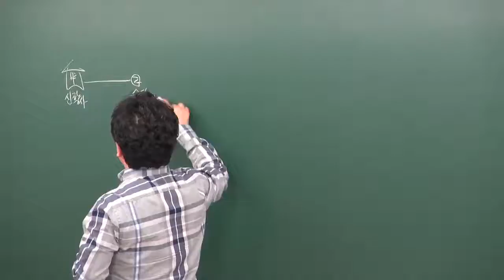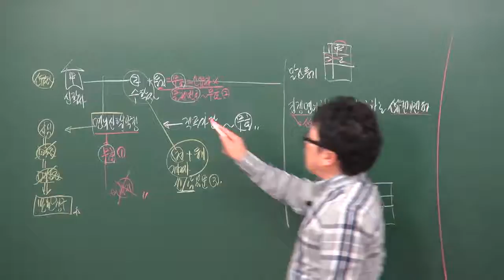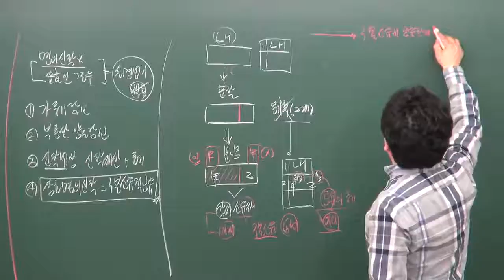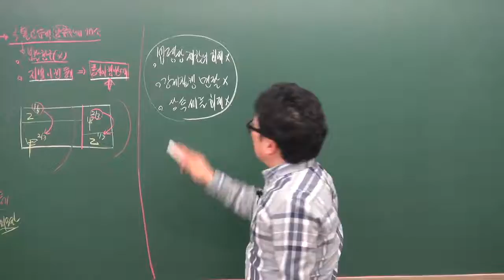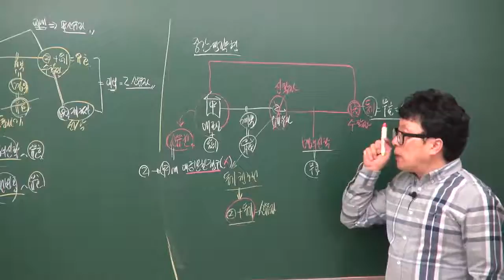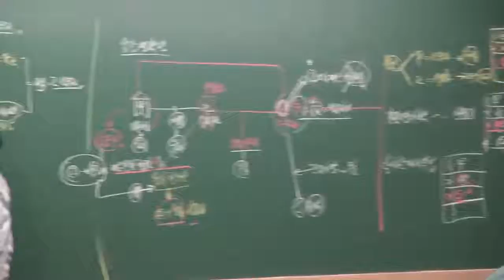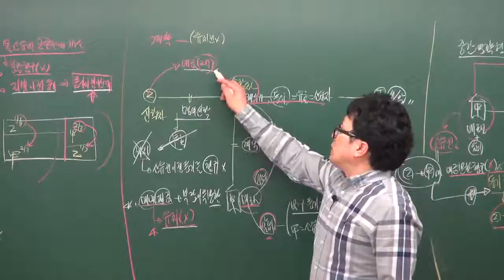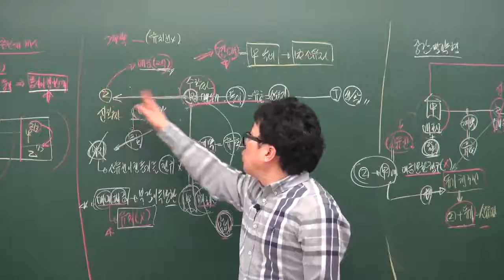28minb 11 4 pgi 0302 부동산실명법